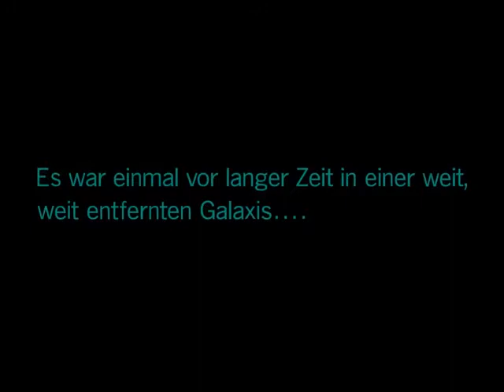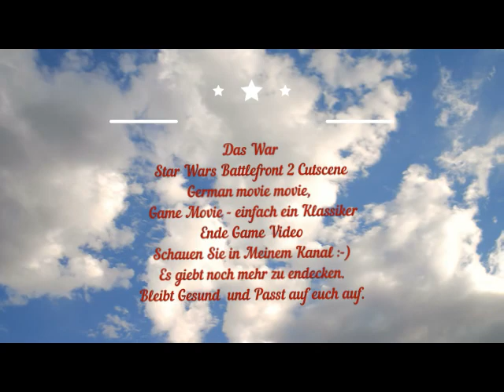Star Wars Battlefront 2 Cutscene German Game Movie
Beschreibung
Hallo Leute - Hallo Gamer

hier ist mein Kanal SlipNiklas mit neuen Änderungen.
Ob Walkthrough ,Let´s Play Video,  Game Videos, Cutscenes  Game Filme es ist für jeden etwas dabei.

Und wenn der Kanal euch Gefällt freut es mich doch sehr:-)

Bleibt Gesund und Let´s Play.

Viel Spaß wünsche ich euch allen, die meinen Kanal besuchen.

Liebe Grüße euer SlipNiklas